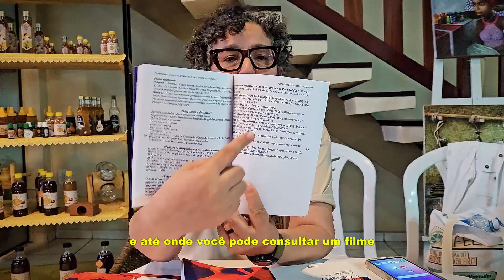Fecine 2024 - Cinema Paraibano e Gênero - livro de Virgínia Oliveira